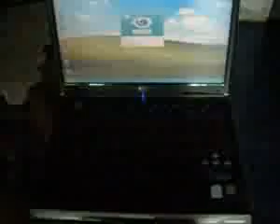Notebook Hp Dv1720la #77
¿Te gustó? Cómpralo en MercadoLibre.